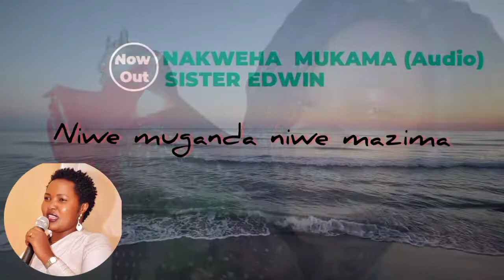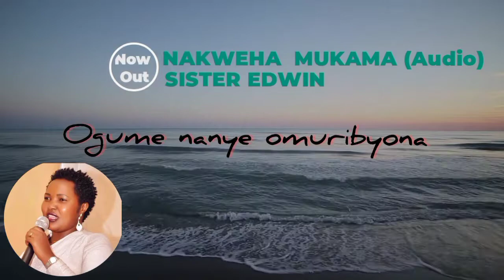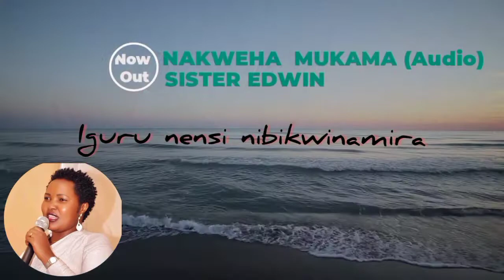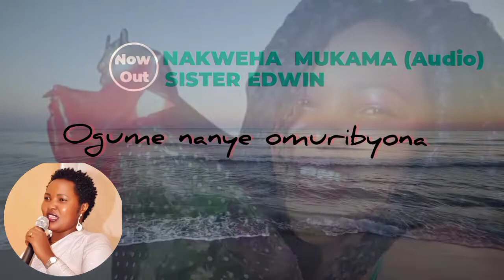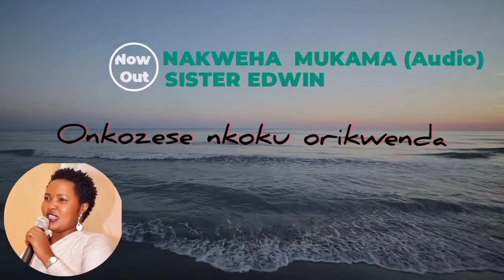NAKWEHA MUKAMA (Audio Lyrics) BY SISTER EDWIN